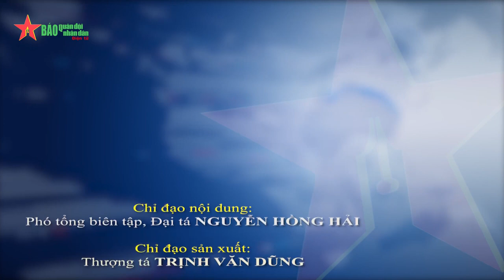Thao trường luyện tài tuổi trẻ - Báo QĐND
Báo QĐND - Trên thao trường tại Trung đoàn 738, Bộ CHQS tỉnh Long An, các chiến sĩ mới đang nỗ lực luyện tập để chuẩn bị cho đợt kiểm tra 3 tiếng nổ sắp tới...